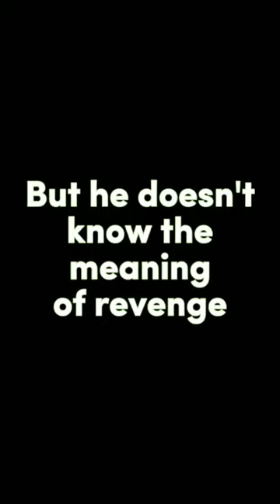Dont mess with our players